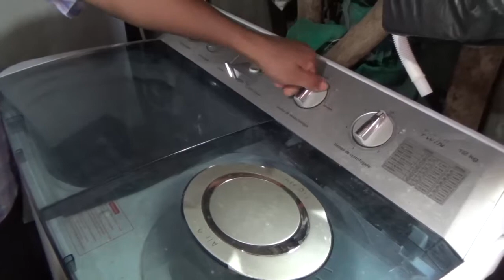ENATREL Inaugura energia electrica en Comunidad Los Cerritos en EL VIEJO